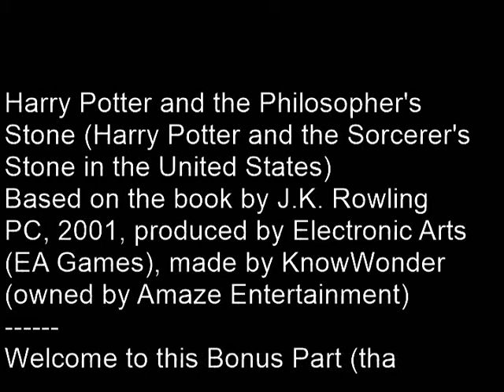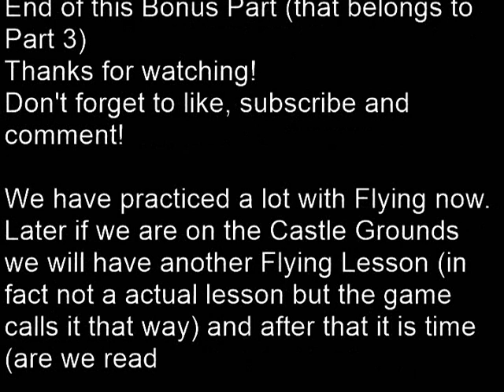HP1 PC Full In-Game Experience - Part 3 Bonus - More Flying Practice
Harry Potter and the Philosopher's Stone (Harry Potter and the Sorcerer's Stone in the United States)
PC, 2001
Published by Electronic Arts (EA Games)
Made by KnowWonder (owned by Amaze Entertainment)
Full In-Game Experience

Part 3 Bonus - More Flying Practice - Exploring: none